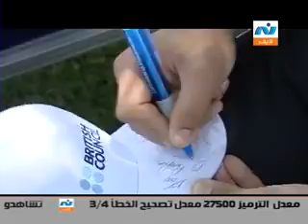إعلان برنامج التراث الأوليمبى التابع لحكومة بريطانيا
أقامت السفارة البريطانية و المجلس الثقافى البريطانى يوما رياضيا بحديقة السفارة مع منتخب كرة القدم الأوليمبى المصرى و تم إعلان برنامج الإلهام الدولى و هو برنامج التراث الأوليمبى الدولى التابع للحكومة البريطانية
(برنامج نهارك سعيد)